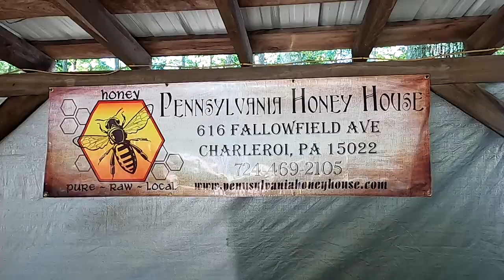National Pike Steam Show Brownsville August 2022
Join us as we bring back history at the National Pike Steam, Gas and Horse Association.  Enjoy what we like to call our working museum of historical equipment including tractors, coal mining, blacksmithing, and many other exhibits. This video is focused on the demonstrating historical earthmoving machines one of our tractor parades, a slide show of static displays and some of the volunteers that make this show a success.

Our 2023 May show is on the 20th and 21st and is part of the National Pike Days which is an annual celebration of the "Road That Built The Nation". The National Pike opened up the frontier to Americans when it was built in the nineteenth century. As pioneers traveled the National Road, the trading post in Brownsville was a stop for rest, supplies and maybe taking a boat further west.

Our 2023 August show is the 11th, 12th and 13th and will feature Massy Ferguson.

Filmed using a GoPro 8 Hero Black.

0:00 Introduction
1:00:36 Tractor Parade
1:03:56 Slideshow
1:09:42 Volunteers